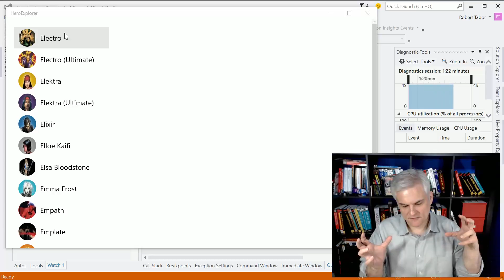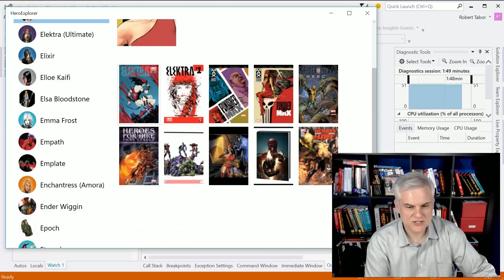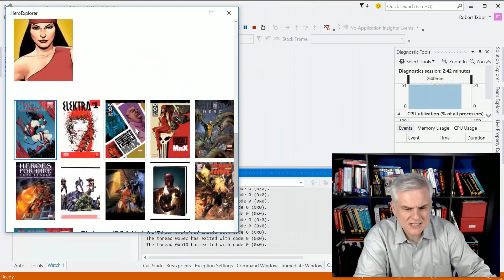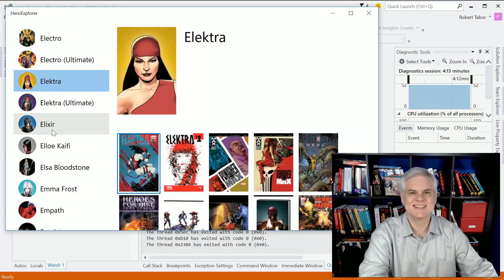X71 - Hero Explorer – Introduction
Bob kicks off a new project utilizing Marvel's API for exploring their universe of characters and comic books. In this lesson, you'll learn how to sign a web API request with an MD5 hash, re-inforce ideas you learned about data binding, learn about master / detail layout, and even how to add Cortana integration.

Lesson source code: none for this lesson